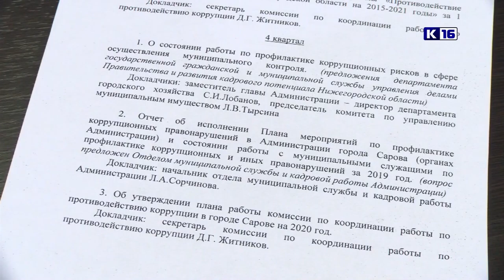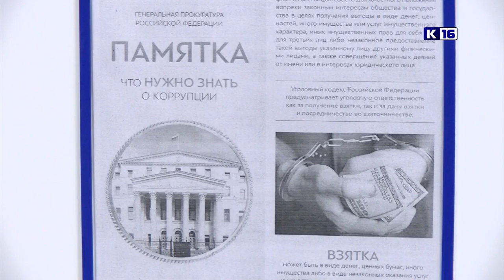Итоги работы по борьбе с коррупцией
В администрации прошло заседание комиссии по противодействию коррупции в Сарове, на котором подвели итоги работы с муниципальными служащими по профилактике правонарушений в этой сфере и утвердили планы на будущий год.